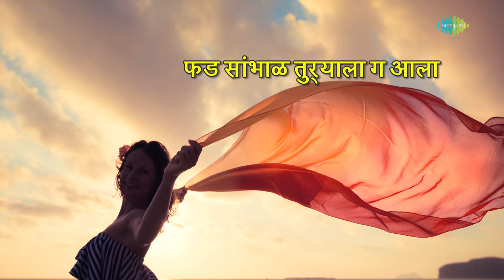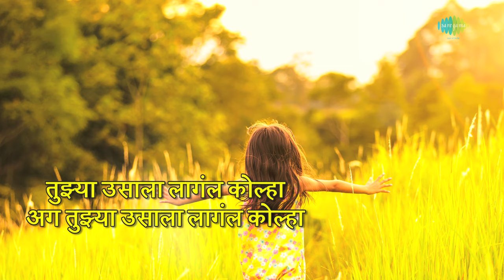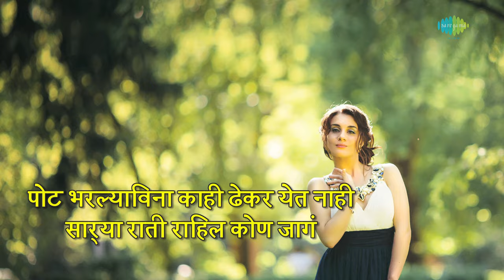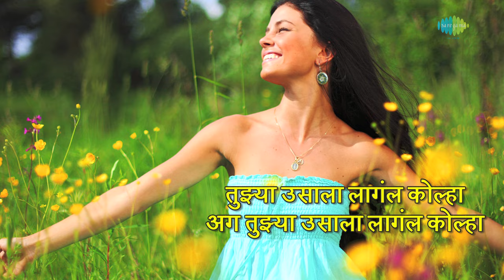Phad Sambhal with lyrics | फड सांभाळ | Sulochana Chavan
Phad Sambhal  with lyrics sung by Sulochana Chavan  from the album Malhari Martand

Song: Phad Sambhal
Album: Malhari Martand
Artist: Sulochana Chavan
Music Director: Vasant Pawar
Lyricist: G.D. Madgulkar